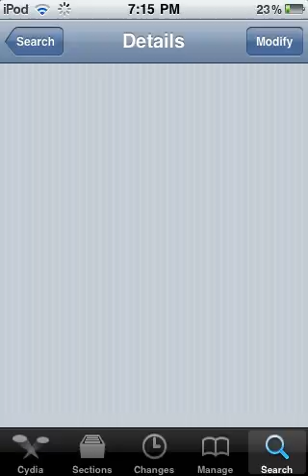How to get free in app purchases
This Is how to get free in app Purchases using iap cracker